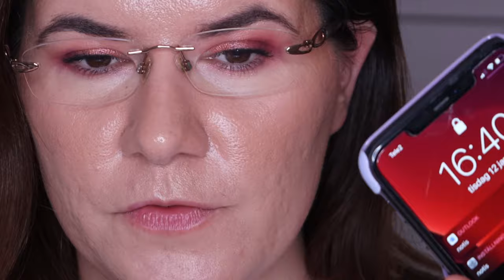3 Days wear test Caia Cosmetics primer for combination and oily skin